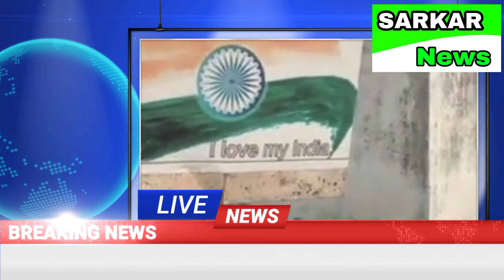कांडली,में ,पानी के विवाद में चला कत्तां,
सरकार न्यूज़ चैनल